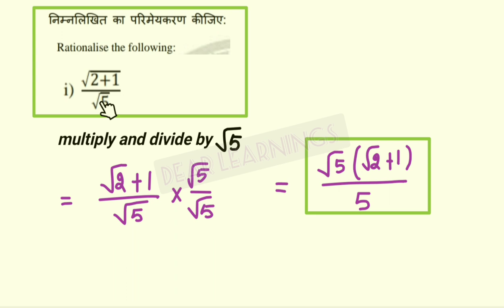DOE | MISSION MATHEMATICS | CLASS 9TH | QOD | 07/08/2024 | Rationalization